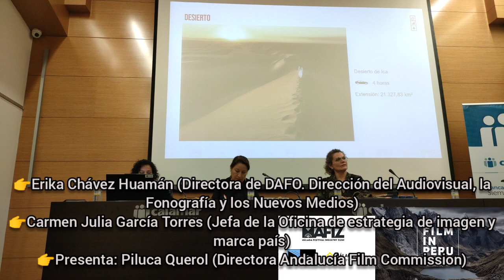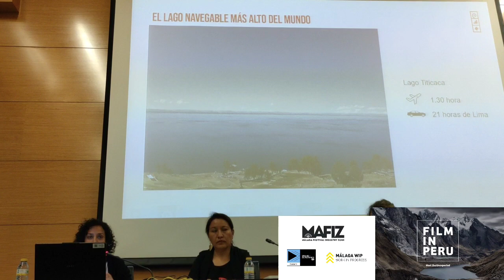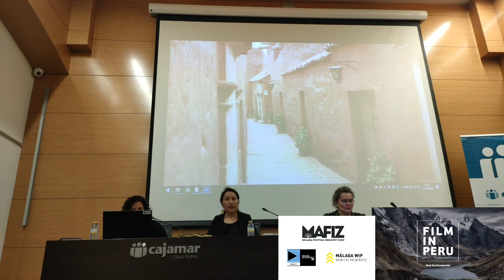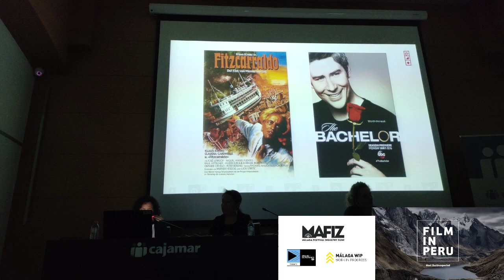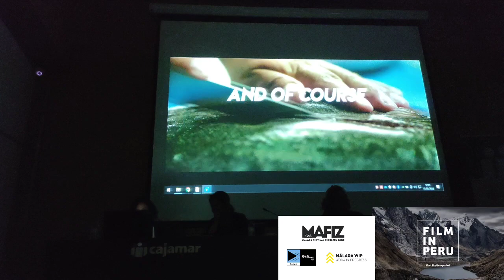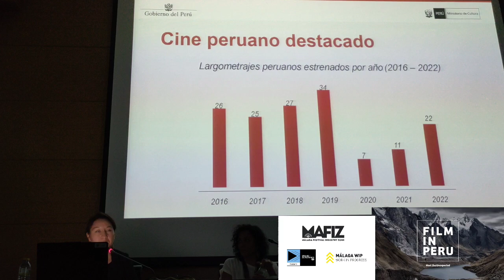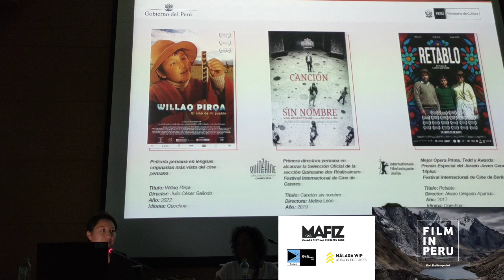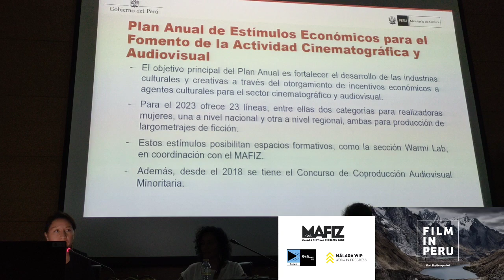PERÚ, País invitado en el festival de Málaga 2023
PERÚ: LUGAR DE CREACIÓN E INSPIRACIÓN PARA EL CINE Y EL AUDIOVISUAL

👉Erika Chávez Huamán (Directora de DAFO. Dirección del Audiovisual, la Fonografía y los Nuevos Medios)
👉Carmen Julia García Torres (Jefa de la Oficina de estrategia de imagen y marca país)
👉Presenta: Piluca Querol (Directora Andalucía Film Commission)